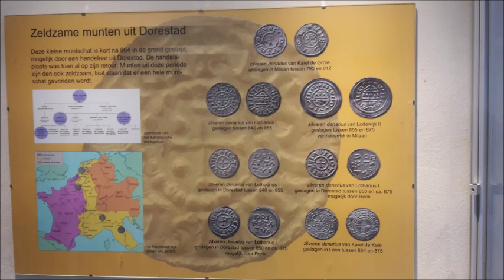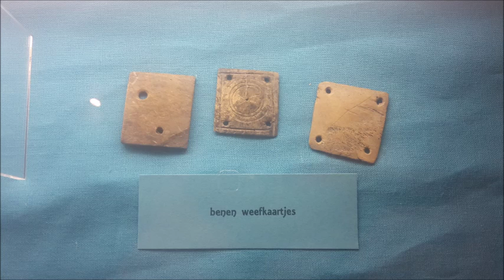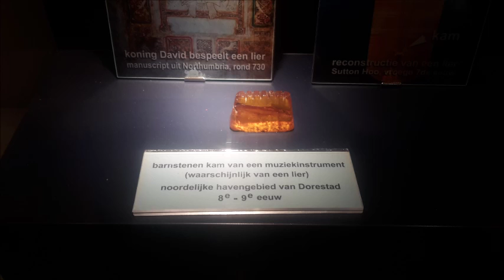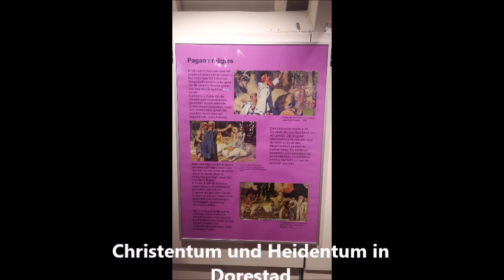Archäologisches Museum Dorestad Teil 2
Hier nun der zweite von zwei Teilen.
Viel Spaß :)